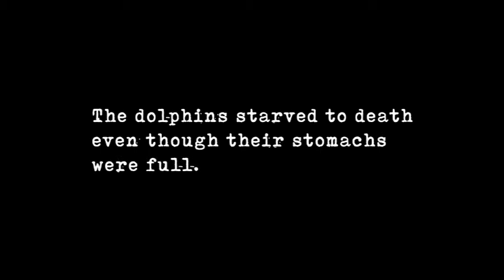Dolphins die from eating plastic